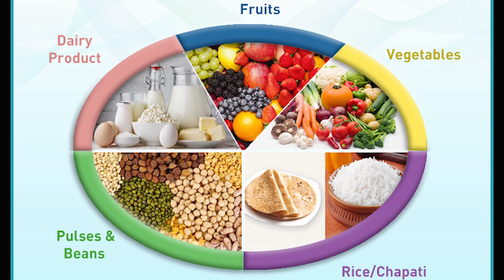ৰাতিৰ সময়ত কেনেদৰে SKINCARE কৰিব🌙🌟 || Summer NIGHT TIME skincare routine || Assamese beauty tips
Hello everyone, thank you for stopping by and I hope you all are doing well. Today's video is a detailed NIGHT TIME SKINCARE ROUTINE video. It's for all the people out there who have a hectic work schedule and don't get enough time for skincare in the day time , so I have shared a few night time skincare tips which will help you to maintain a glowing and radiant skin. Hope you like it.

PRODUCTS MENTIONED:

🧚 WOW Skin Science Aloe Vera Foaming Face Wash with Built-In Face Brush

🧚 WOW Skin Science Aloe Vera Peel Off Gel Mask

🧚 NIVEA Disney Princess Limited Edition Original Care Lip Balm